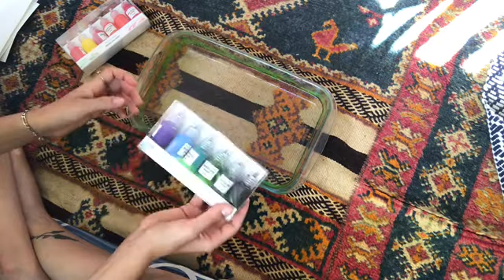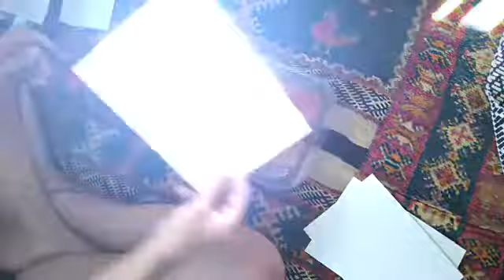Scrap ensembles : Faire des fonds de papiers marbrés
🐱 On découvre ensembles la peinture marbrée! une manière super sympa de faire des fonds marbrés et uniques

🎨 Mon matériel 🎨

Chreez :
Igral :